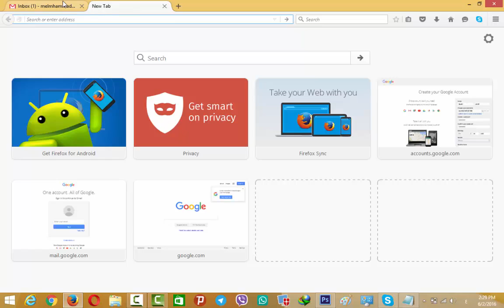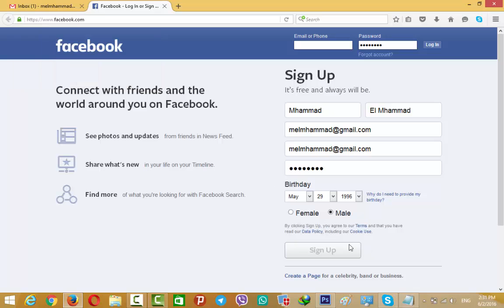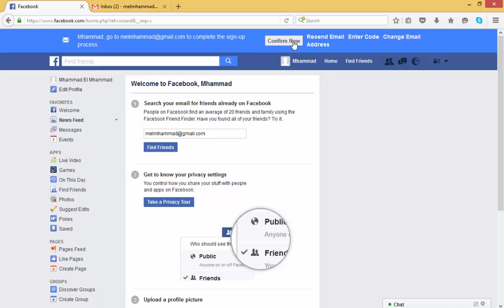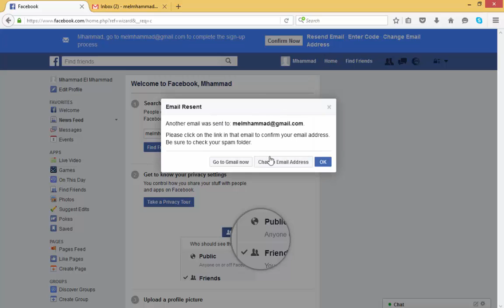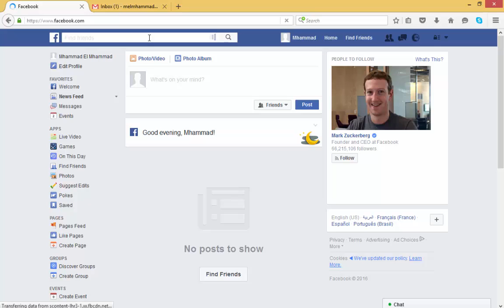طريقة إنشاء حساب فيس بوك بدون رقم هاتف 2016